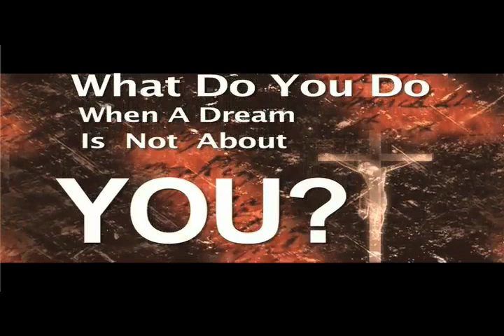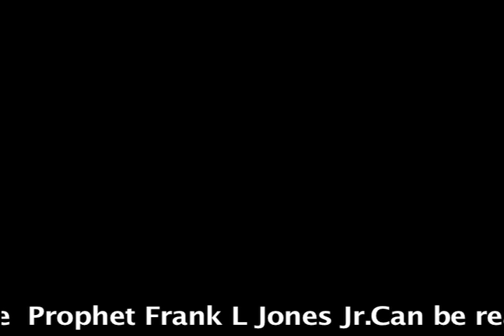Apostle Prophet Frank L Jones Jr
Here Walks One Of The Greatest Apostles on earth today that is Still making Miracles Happen when he prays.